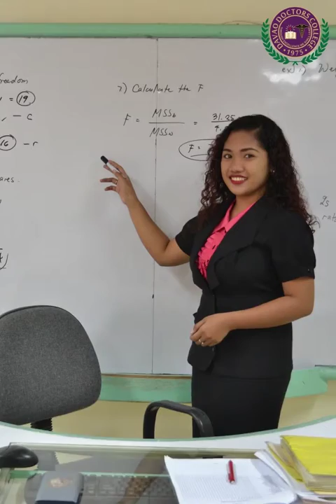DDC Program Offerings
Davao Doctors College offers the following programs:

1. Bachelor of Science in Nursing
2. Bachelor of Science in Biology
      2.1. Bachelor of Science major in Medicinal Horticulture
3. Bachelor of Science in Psychology
4. Bachelor of Science in Hospitality Management major in Hotel and Restaurant Management
5. Bachelor of Science in Tourism Management
6. Bachelor of Secondary Education
7. Bachelor of Elementary Education
8. Bachelor of Science in Entrepreneurship
9. Bachelor of Science in Radiologic Technology
10. Bachelor of Science in Physical Therapy
11. Bachelor of Science in Occupational Therapy
12. Bachelor of Science in Pharmacy
13. Bachelor of Medical Laboratory Science (MedTech)
14. Doctor of Optometry

For more inquries you may contact 222-0850 to 53 loc 112